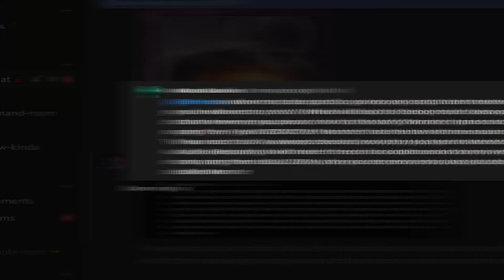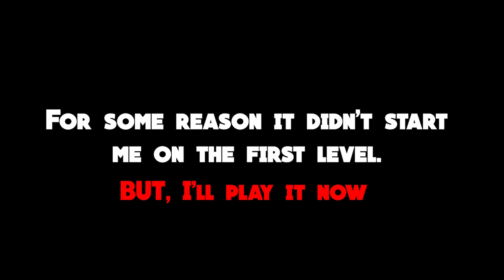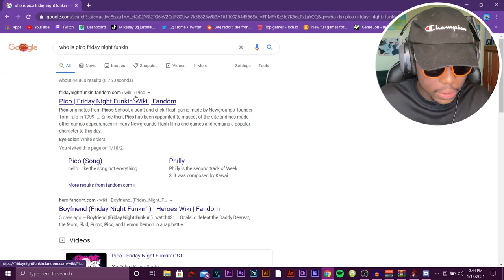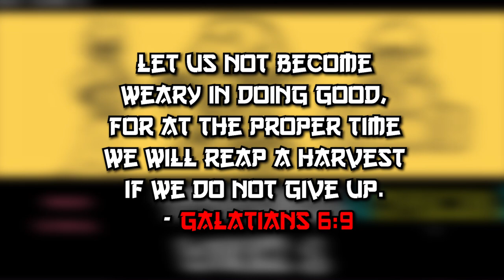YOU WILL NOT EAT MY GIRLFRIEND| Friday Night Funkin | Lemon Demon Secret Level and Week 3 (Hard)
In this video I played the secret level in Friday Night Funkin. In the secret level of Friday Night Funkin I I had a rap battle against the lemon demon and he said and I quote "I'm gonna eat your girlfriend" I had to teach the Lemon Demon a lesson. After I bodied the lemon demon I played week 3 of Friday Night Funkin on Hard.

Thank you for taking the time to watch, if you ended up enjoying the video be sure to subscribe to see more content like this as well as the other different videos I have planned in the future❤

(Join to get notifications for when I upload here, and also when I stream on twitch)
My psn is Mikeeey300, also that is my gamertag on all other platforms

Only show love in the comment section. this is a positive community, no room for toxicity